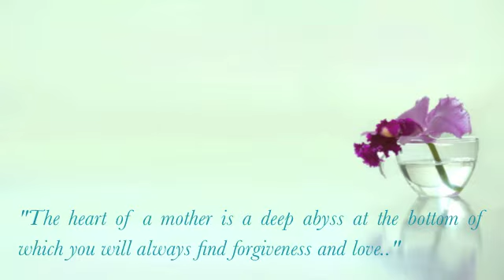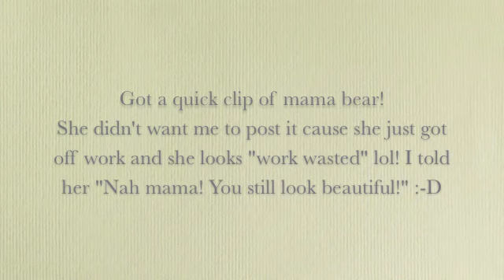[Lien Khuc] Me Yeu - Anh Dao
Happy Mother's Day! 2012!! Hope you like our cover. Remember to tell your mother you love her everyday, not just today. I love you, Mommy!! :-)

Cam on Anh Huy da giup em. Muahs!